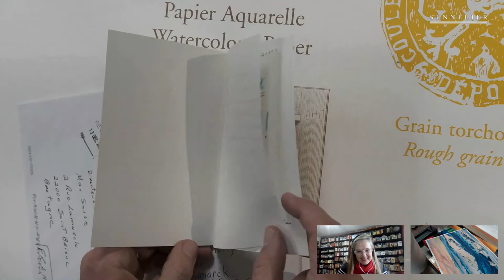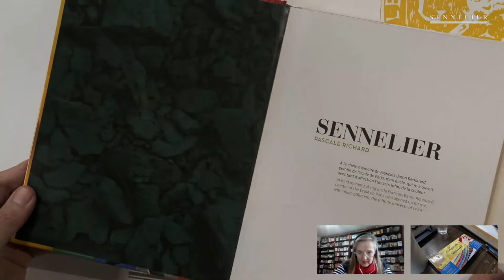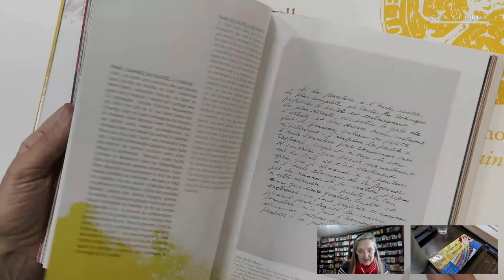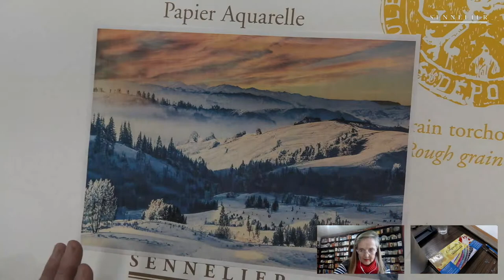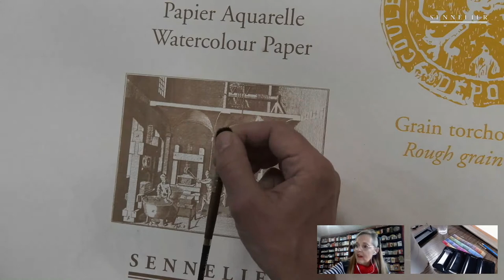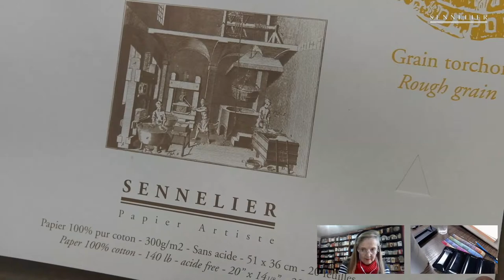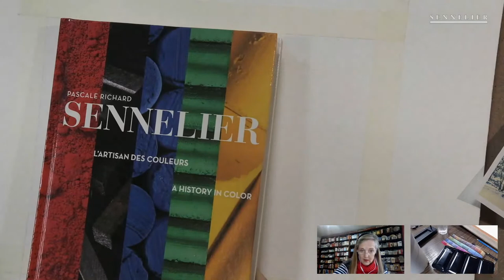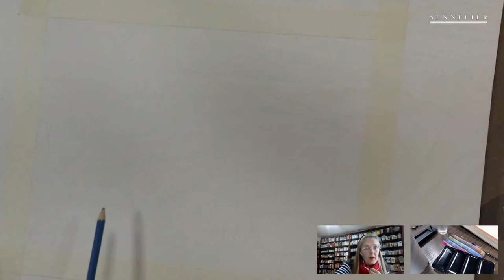Monday Live : How to Paint the Snow! Peindre la neige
Monday, for the last Live of 2022, our subject will be seasonal since we will do a watercolor mountain landscape. It will be necessary to pay attention to the white of the paper, and no, the snow cannot be painted with white paint ;-)

Lundi, pour le dernier Live de l'année, notre sujet sera de saison puisque nous ferons un paysage de montagne à l'aquarelle. Il faudra bien faire attention au blanc du papier, et non, la neige ne se peint pas avec de la peinture blanche ;-)
Téléchargez l'image de référence en suivant ce lien :
Inscrivez-vous ici si vous souhaitez recevoir un email de rappel lundi :
A lundi !